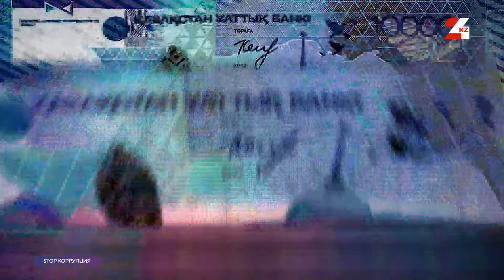Предприниматели vs госорганы: как защитить свои права и бизнес | Stop коррупция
Практически ежедневно казахстанский бизнес сталкивается с нарушением прав со стороны госорганов. Предприниматель Байбек Бекмурзин обратился в Антикор с жалобой на столичный дворец школьников. Его фирма оказала тендерную услугу по замене кварцевого песка в бассейне, акт выполненных работ Дворец подписал, но с оплатой стал тянуть.

Чем закончилась эта история, расскажет ведущий программы «Stop коррупция» Артём Петров.